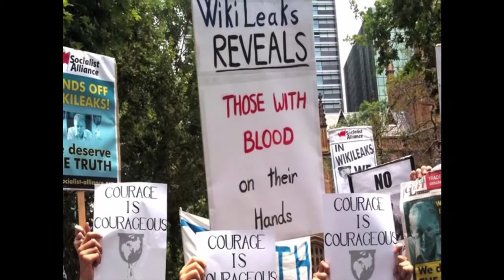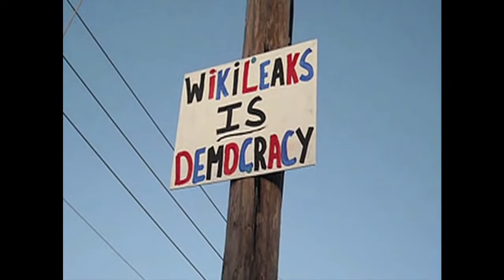GlobalAction4Assange NOV-JAN Extradition TRIAL Decision 4 Jan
@Candles4Assange on twitter / fb for listings and
@Action_4Assange on Twitter / Facebook for online / broadcast / actions / campaigns.

Please add your ONLINE OR STREET ACTION to the listings and all the global groups will cross promote your work.